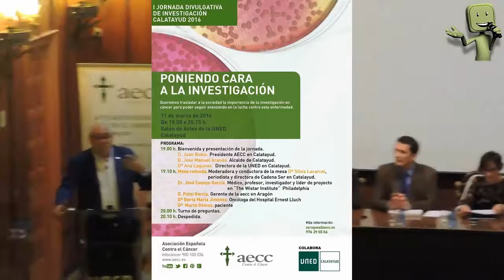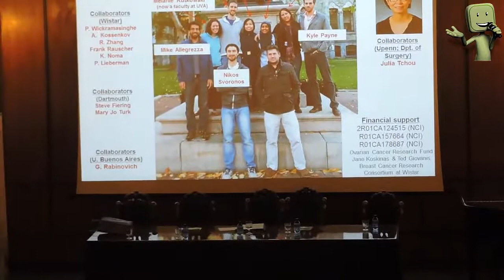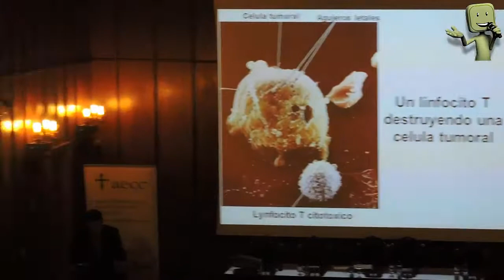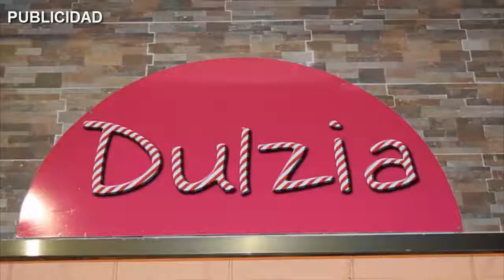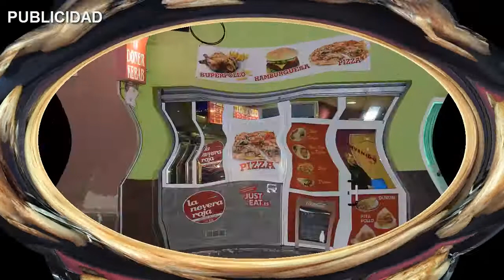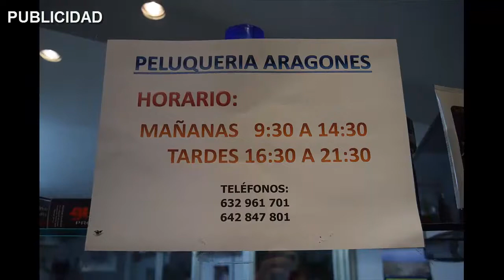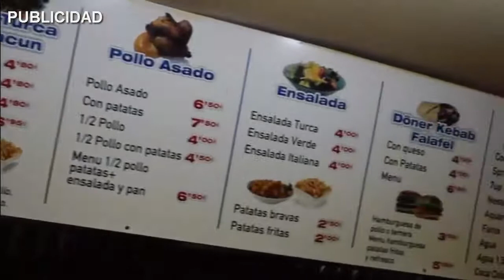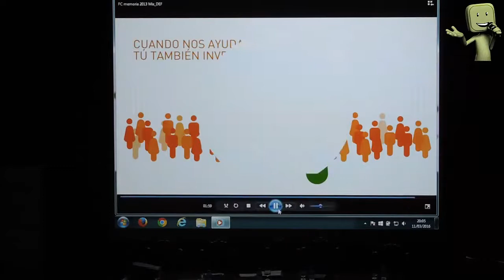I JORNADAS DIVULGATIVAS DE INVESTIGACION.- AECC Calatayud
Video-Reportaje de las I Jornadas Divulgativas de Investigación celebradas el pasado viernes en la UNED de Calatayud. Os dejamos el video-reportaje del evento con unas entrevistas incluidas.